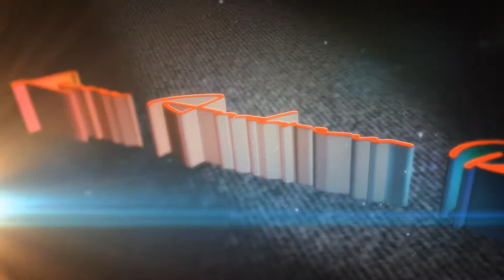Starcraft 2 Legacy of the Void "The Infinite Cycle" Mission Playthrough & Cutscenes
Upon reaching the inner temple grounds, Artanis comes upon Kerrigan battling Amon's hybrid. Artanis enters into a reluctant alliance with Kerrigan after learning that she also fights against Amon. During their investigation, Artanis and Kerrigan learn of the Xel'Naga's origins. Seeking their help in the war, Artanis and Kerrigan find the Xel'Naga dead, slain by Amon and his forces. Amon opens a gateway to the void, and Kerrigan and Artanis are ambushed by hybrid and spectral forces from the void.

Primary Objectives
-Reach the 3 Halls of Revelation.
-Artanis and Kerrigan must survive.

Secondary Objectives
-Collect 3 Xel'Naga Devices.

Achievements
-Hero of the Storm: Deal 7,500 Damage with Artanis's Lightning Dash Ability on the "The Inifinite Cycle" mission.
-Bane of their Existence: Kill 20 units with Spawned Banelings in "The Infinite Cycle" mission on Normal difficulty. 10
-The Infinite Cycle: Complete "The Infinite Cycle" mission in the Legacy of the Void campaign.
-The Bigger They Are: Kill the Hybrid Behemoth in less than 12 minutes in “The Infinite Cycle” mission on Hard difficulty.